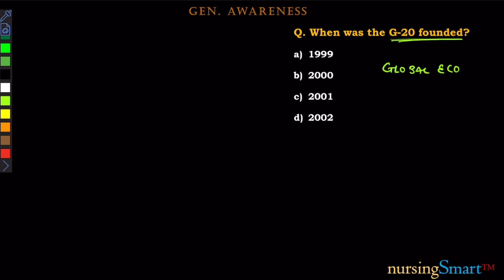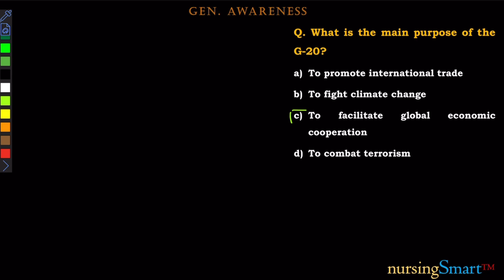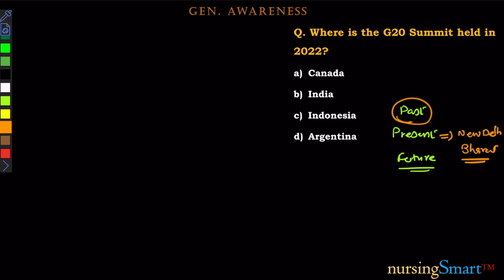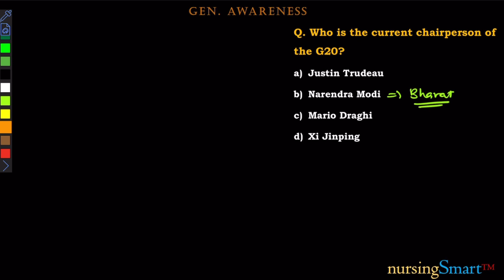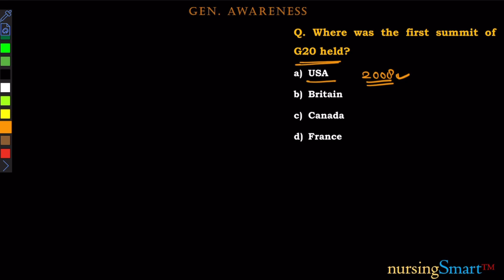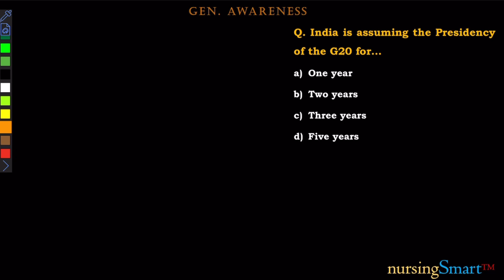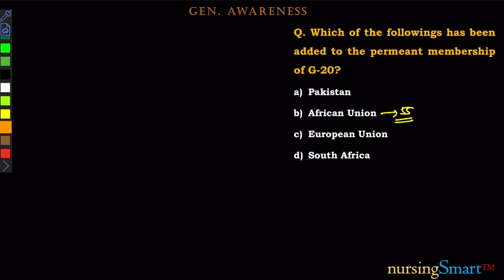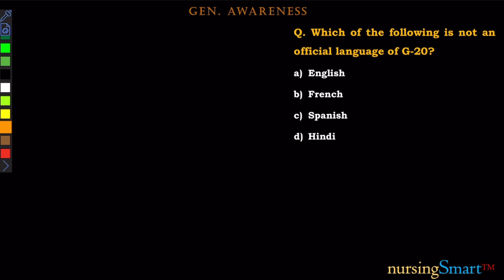NORCET - 5//यहाँ से Question अवश्य मिलेगा//prepare smart with nursingSmart//g20